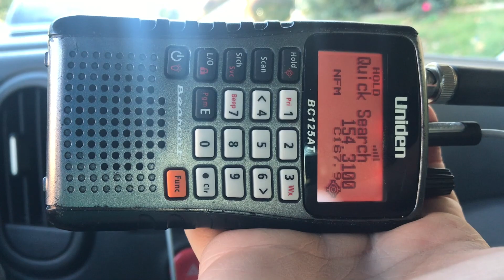Hartford Fire Department Engine 9 Responding With TONS OF AIR HORN!!!!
Filmed 10/18/18. I decided (against my better judgement 😂) to give the slowest engine in Hartford a go. Not TEN minutes later, engine 9 got a call. I stopped recording the dispatch audio early because the door was already up & I didn't want to miss them. Enjoy the awesome air horns.  Also I have yet to hear 9 use the Q2B. I have seen them respond many other times but never heard the Q. Facebook